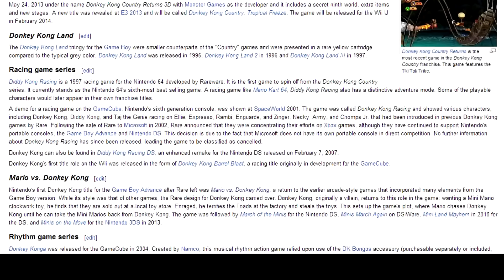Game Theory: Why Mario is Mental, Part 1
Mario is gaming's biggest mascot, but what is he hiding? Is he really the hero everyone thinks he is? Have we overlooked one too many of Mario's heinous crimes. In this two part series, we put Mario on trial to see just what is going on inside the head of this "paragon" of the video game industry.